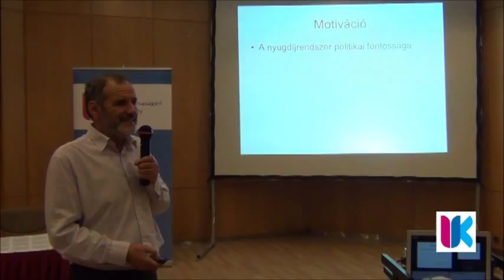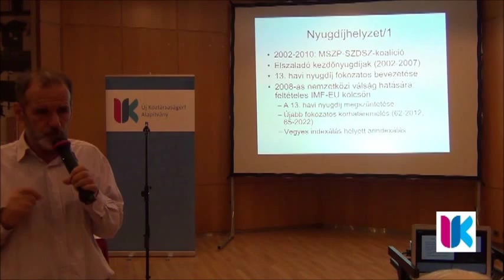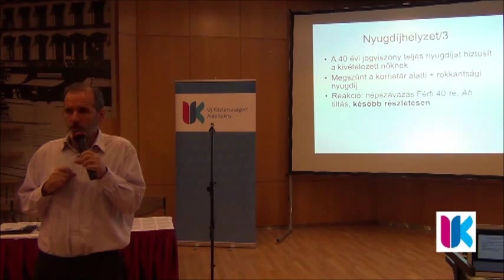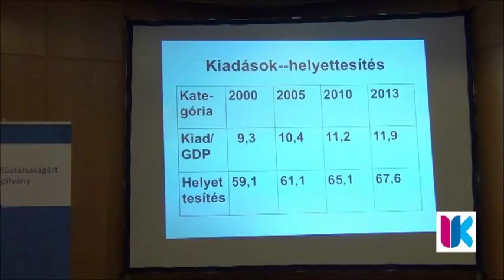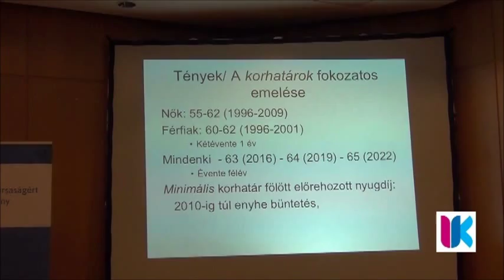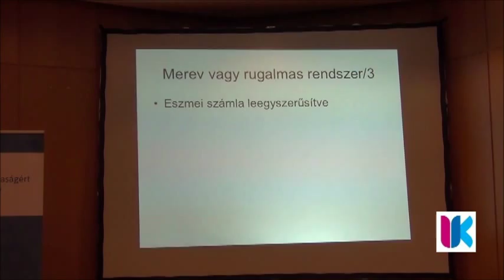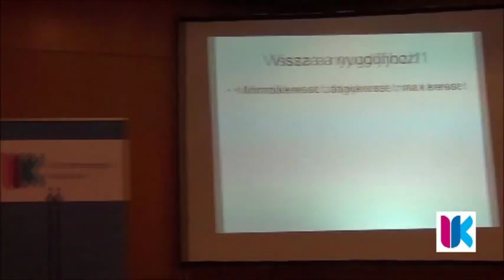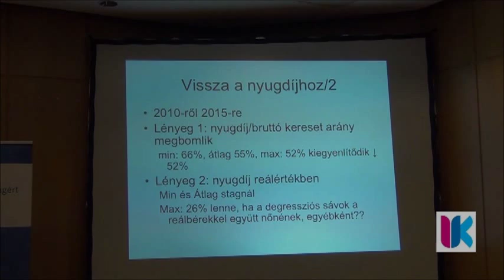Simonovits András: Nyugdíjproblémák Magyarországon - 2015.09.26. - ÚKA Szabadegyetem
Simonovits András, nyugdíjszakértő, közgazdász előadása a magyarországi nyugdíjrendszer problémáiról az Új Köztársaságért Alapítvány Demokrata Szabadegyetem -i előadássorozatában.